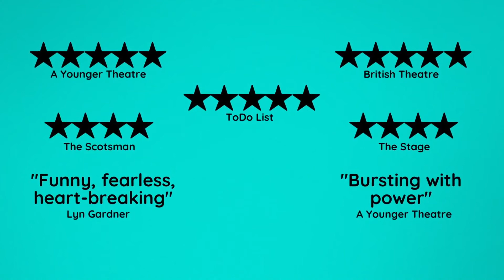Funeral Flowers Trailer - Exeter Phoenix - Mon 09 May 2022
FUNERAL FLOWERS by EMMA DENNIS-EDWARDS

A hard-hitting new play touring the UK - See it at Exeter Phoenix

Can you escape the cycle you’ve been bound by your whole life?

Emma Dennis-Edward’s multi award-winning play tells the story of Angelique, 17, who dreams of being a florist.

Part poetry, part play, we’re taken on the journey of a young girl with her mum in prison left to navigate the care system and the recurring threat from her boyfriend’s gang.

★★★★ –“Written and performed by Emma Dennis-Edwards with warmth and compassion, but also an unblinking eye.”
THE SCOTSMAN